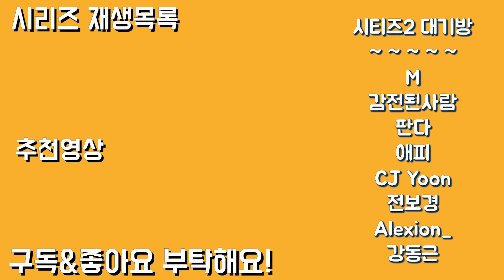시티즈:스카이라인2 발표 트레일러 전격 분석!!!! 큰거 왔다!!!!!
드디어! 생각지도 못한 시티즈:스카이라인 2의 트레일러가 공개됐습니다
과연 어떤 내용을 담고 있을지, 지금 만나보시죠!

아침에 급하게 하느라 목 상태도 좀 안좋고, 자막실수도 조금 있네요 ㅠㅠ
양해 부탁드리겠습니다 :D

♪삽입 BGM :
Jim Yosef - Jim Yosef - Speed
Jim Yosef - Moonlight
Airline - Geographer
Valley_Drive